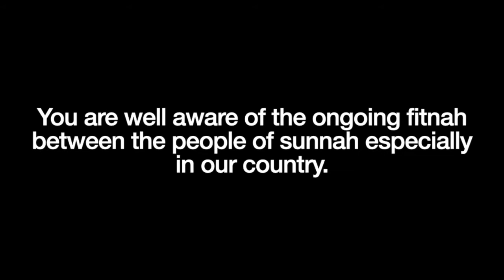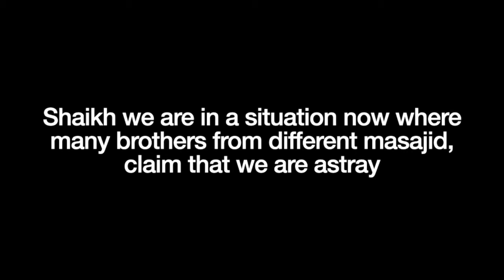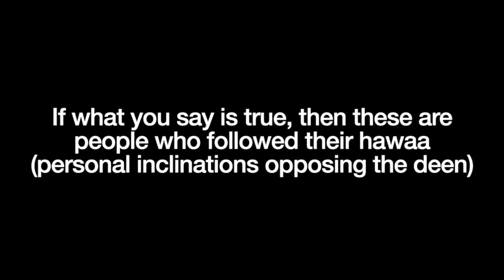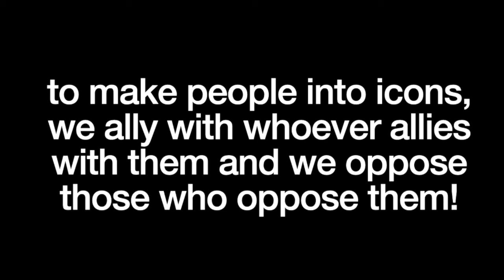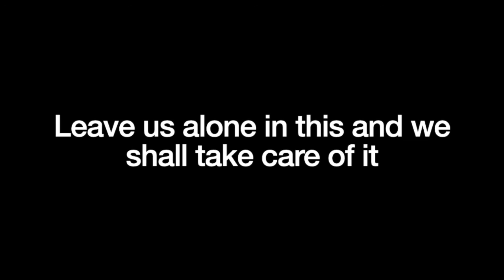Shaikh Uthaymeen on jarh of Adnan Aroor & underlying principles.